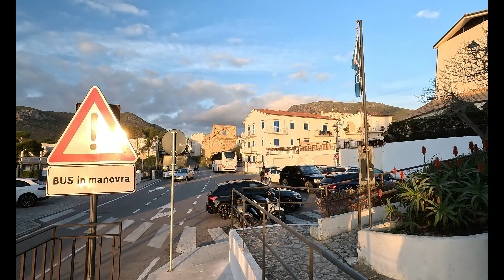Gita a Sperlonga, Domenica 4 gennaio 2024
Gita a Sperlonga 4 gennaio 2024

🗃️ Capitoli:

⏩ 00:00 - 1.  Introduzione
⏩ 00:37 - 2. Sigla
⏩ 00:55 - 3.  Sperlonga Drone
⏩ 01:50 - 4. Benvenuto
⏩ 02:17 - 5. Panoramica
⏩ 02:49 - 6. La Spiaggia
⏩ 05:41 - 7. Il Paese
⏩ 06:42 - 8. Belvedere
⏩ 07:33 - 9. Lungo le vie del Paese
⏩ 11:38 - 10. Sorvolando la Spiaggia
⏩ 14:03 - 11. La Grotta di Tiberio
⏩ 16:34 - 12. Saluti